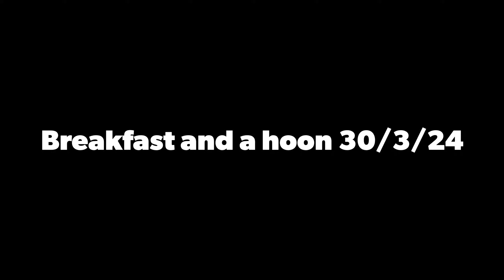Breakfast and a hoon 30/3/24 part 3 the hoon